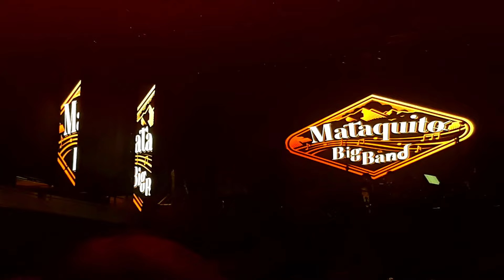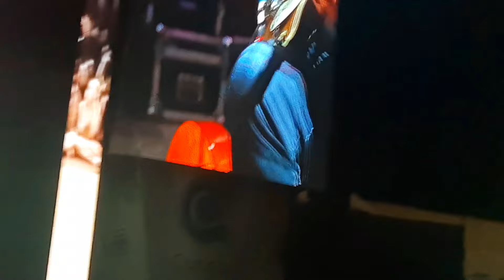Mataquito Big Band | Fiesta de La Vendimia de Chile Curicó 2024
Desde la Plaza de Armas en la Noche Curicana